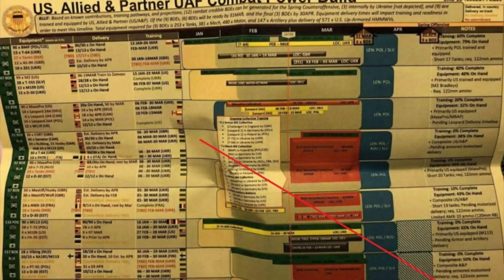КАК БЫСТРО МЕНЯЕТСЯ МНЕНИЕ!